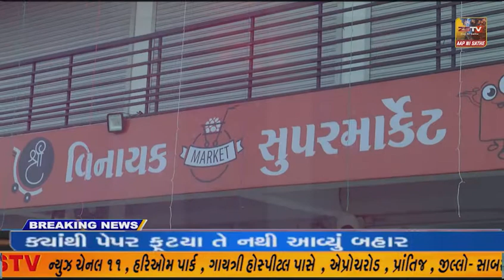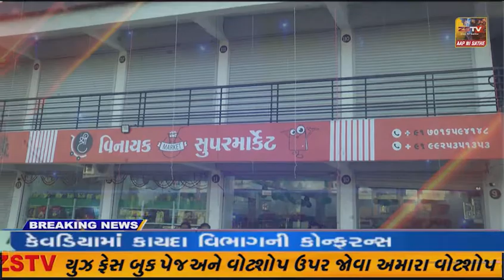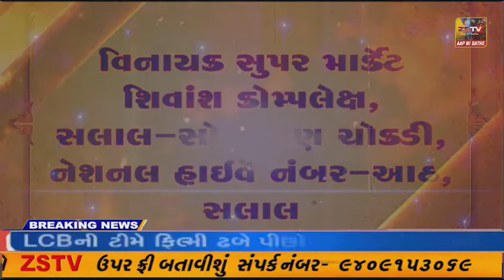જામનગર અધિક કલેક્ટર બી.એન.ખેર તથા નાયબ જિલ્લા ચૂંટણી અધિકારી કલ્પના ગઢવીએ MCMC સેન્ટરની મુલાકાત લીધી